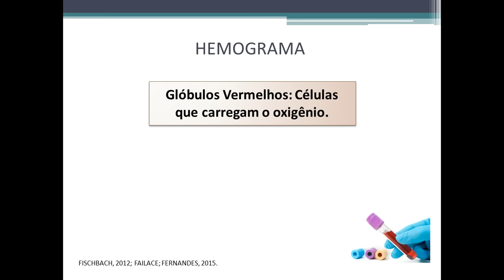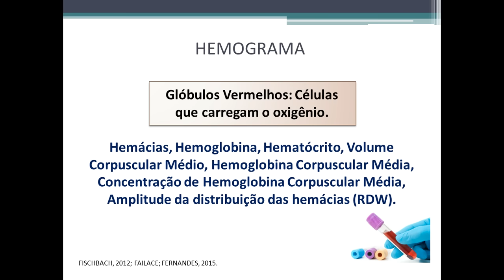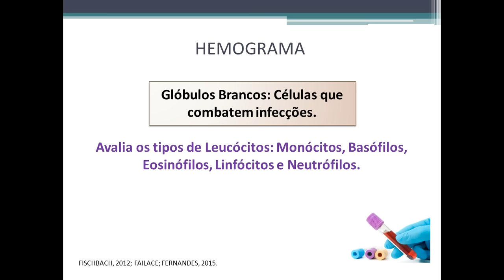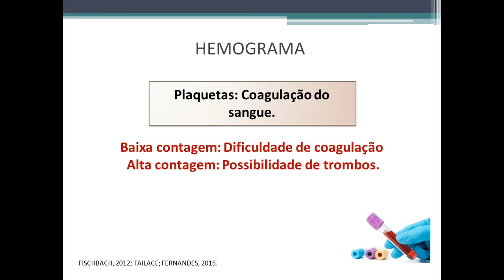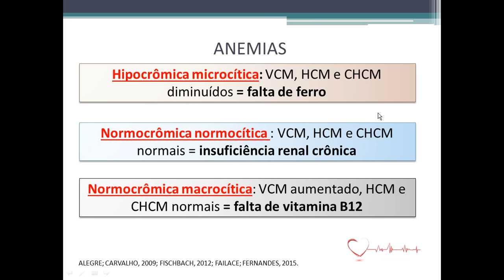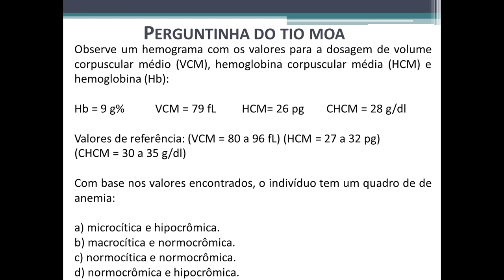Hemograma completo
O que é um hemograma?